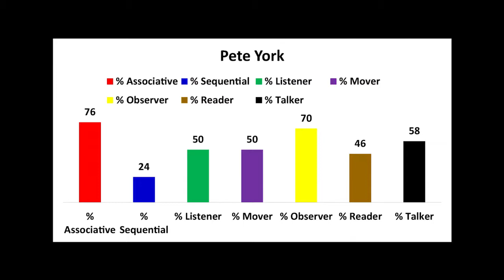The Avalon Institute Wired to Lead™ Podcast Episode 5 Pete York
The Avalon Institute Wired to Lead™ Podcast will be updated on a bi-monthly basis and each episode will include special  guests that span the world of  of business, sports leadership, the US military and entertainment.

In this episode, your hosts Cameron Gott and Perry Jobe Smith are joined by technologist and social change thought leader Pete York of Philadelphia, PA.

Show topics  will vary, and each segment will be formatted as a  roundtable discussion that begins with an exploration of  the guest’s unique cognitive preferences and a discussion of how they translate their unique assets into leadership skills and positive strategies for success.

This show is a free flowing conversation that will engage listeners and offer suggestions about  how they can maximize their focus, leadership assets and ultimately  match action with intention.